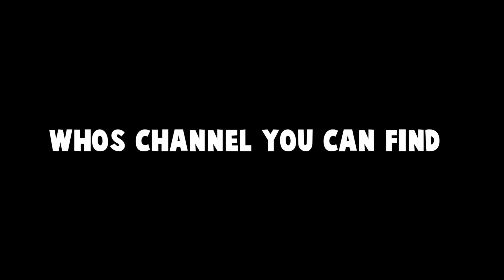Fortnite Gone Sexual 2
Want some LIT Clothing? Check out INTO THE AM and get 10% using my code : Outfoxed